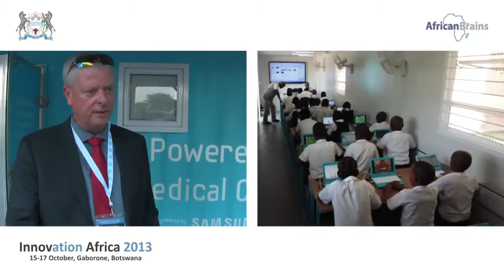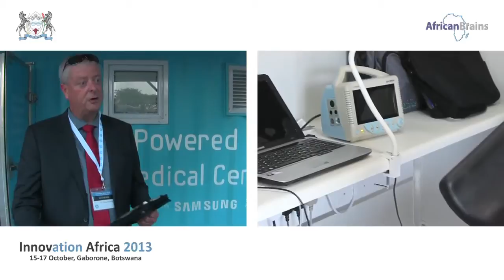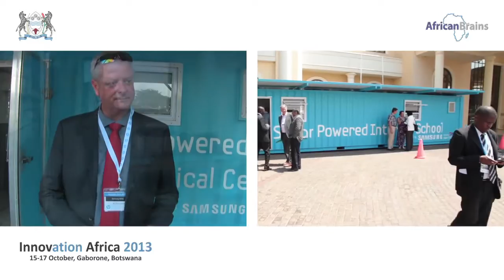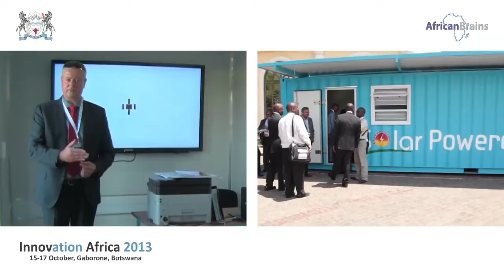Samsung's Digital Village at Innovation Africa 2013: Solar Powered School, Health Centre & Generator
Innovation Africa 2013, 15-17 October, GICC, Gaborone, Botswana

Organised by AfricanBrains under the patronage of the Botswana Ministry of Education & Skills Development

Special presentation by Mr Thierry Boulanger - IT & Business to Business Director, Samsung

Showcasing the Samsung Digital Village which includes:

    •  Solar Powered Internet School - the exclusively solar-powered, mobile and completely independent classroom is geared at increasing accessibility to education and connectivity across Africa.

    •  Solar Powered Telemedical Centre - provides remote medical assistance through a centralised pool of medical expertise and experience. This will reduce the need for qualified doctors in rural areas and reduce the distances that patients need to travel for diagnosis.

    •  Solar Power Generator - Traditional diesel generators utilise non-renewable resources and pollute the environment with fumes and noise. A solar power generator can be deployed in less than an hour and for increased power needs, a number of generators can be daisy chained. The generator is also an ideal solution for homeowners, small businesses, remote border posts and schools.